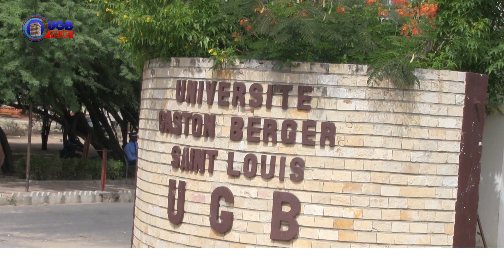Dette du CROUS, la CESL interpelle l'opinion et menace...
Non réouverture du campus, la CESL interpelle et menace...
La Coordinnation des Étudiants de Saint-Louis (CESL), lors d'un point de presse tenu ce matin à l'UGB, a interpellé l'opinion nationale et les autorités compétentes sur la situation de l'UGB dont le campus social reste fermé depuis début septembre et non rouvert jusque-là, à cause d'une dette d' 1 milliard 640 millions que le CROUS doit aux repreneurs des restaurants universitaires.